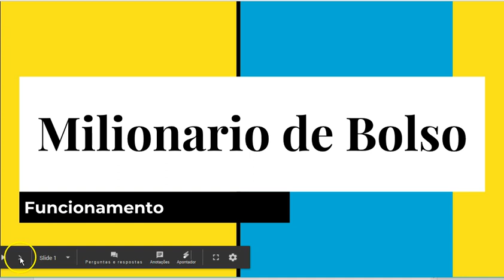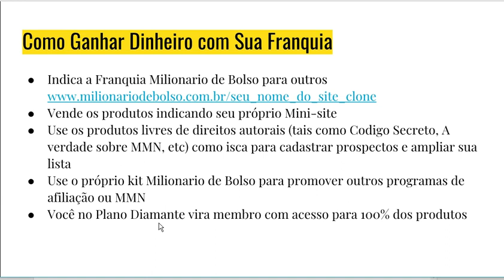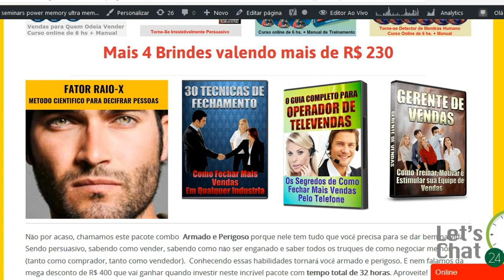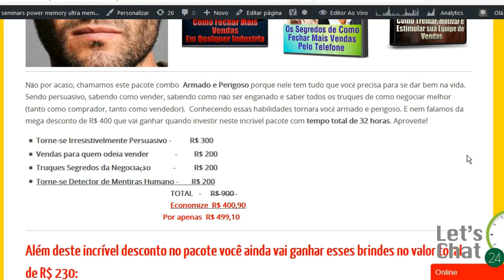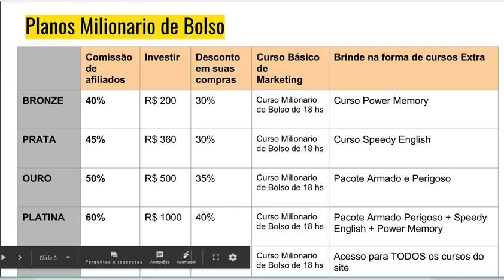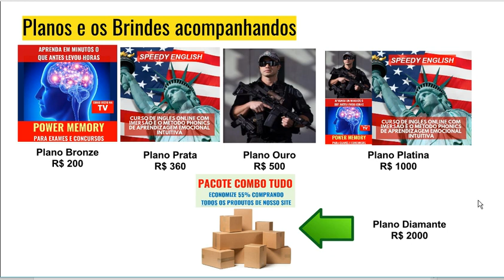Milionario de Bolso Franquia em casa